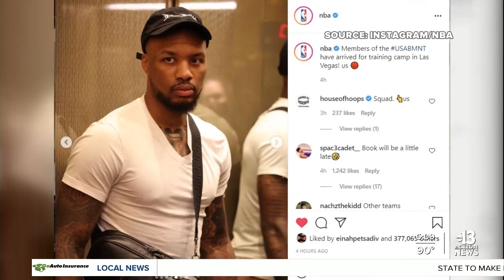USA Basketball teams in Las Vegas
The USA Men's Basketball Team is in Las Vegas. The NBA tweeted photos of players arriving on Monday. The women's team is here as well. Both teams begin training camp today.